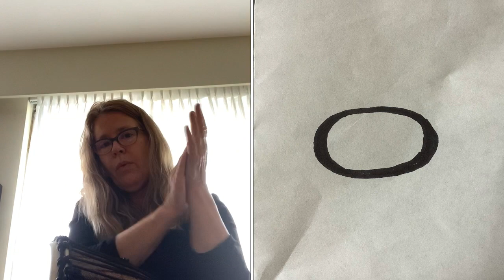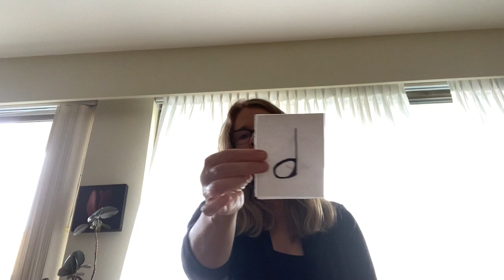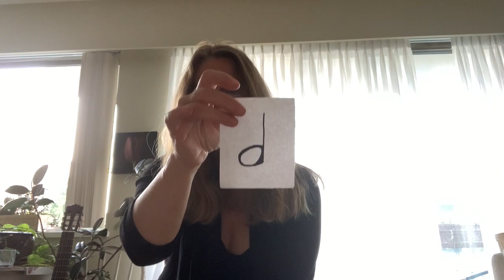Rhythm, Percussion Instruments, and Musical Notes with Janet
This is a video about Rhythm, Percussion Instruments, and Musical Notes with Janet